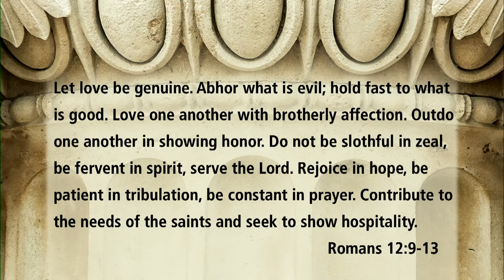Practical Christianity | Romans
Romans 12:9-13

Pastor Munro is currently preaching an in-depth series on the book of Romans on Sundays mornings. Join us at 9:45AM as we study God's Word!

Browse or download the study guide for Part 4: The Transformation of the Gospel (Chapters 12-16)